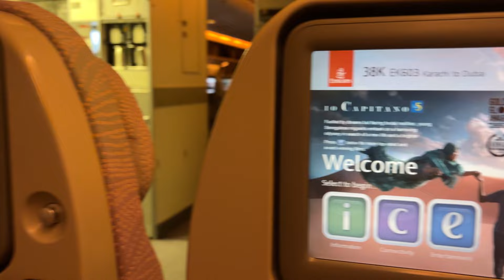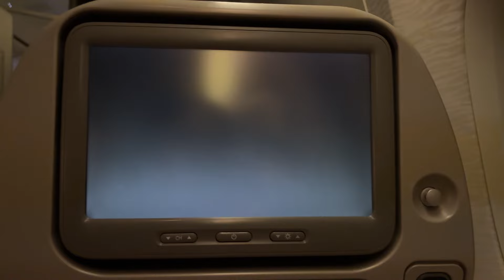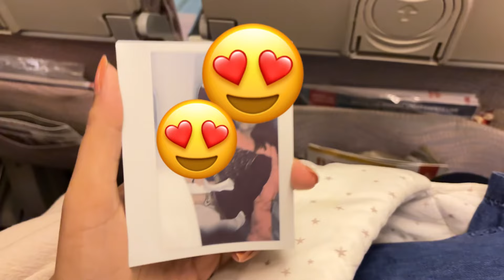Traveling with 3 months old baby| Travel with baby | Travel in Emirates | Travel vlog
Traveling with baby international flights | Travel with baby | Travel in Emirates | Travel vlog